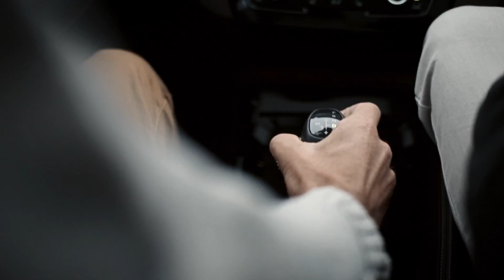Inspirer la performance: La toute nouvelle BMW X1.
L'énergie à laquelle carbure BMW pour redéfinir l'automobile est la même énergie qui pousse les athlètes olympiques canadiens à ne jamais abandonner le rêve d'atteindre le podium.
Fier partenaire et véhicule officiel de l'équipe olympique canadienne. Pour en savoir plus, visitez le